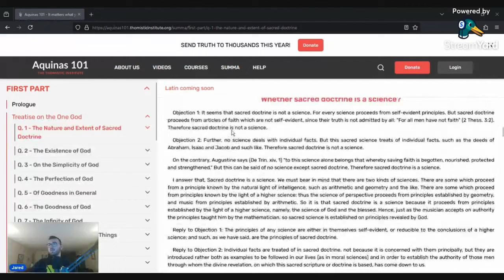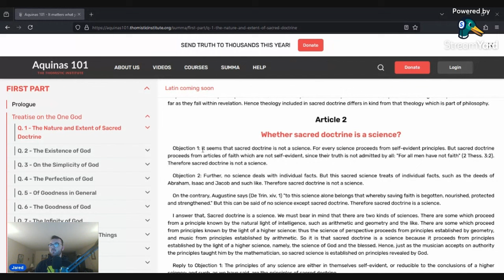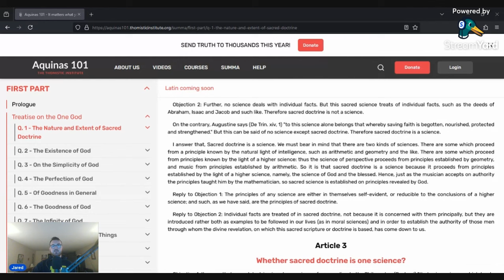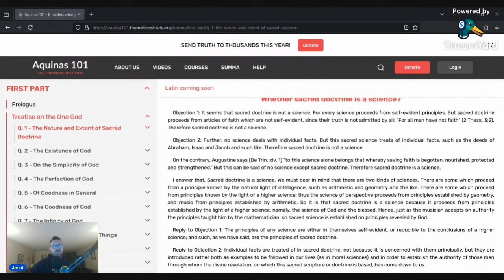Whether Theology is a Science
Jared continues his commentary of the Summa Theologiae.